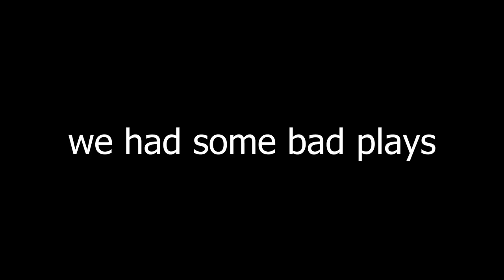Collab with a Broccoli Gaming! (link in desc)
Laptop Specs: Intel Core i5 5200U

Keyboard: Picktek Mechanical Keyboard with Jixian Blues

And a very nice fake plant on my desk.

Tags I copied from ytbers cuz i can:

7evan7 plays bedlessnoob derpled minecraft lunar hypixel banned godbridge hypixel teddynator hacking dream george badboyhalo trycs bob ryuyz technoblade villager speedbridging minecraft skin decent cps drag click test model o bloody roccat tommyinnit tape drag butterfly jitter
Fortnite telly bridging hard math telly block skywars bedwars skyblock grind
sike you thought heres more:
dream speedrun manhunt but surprise comeback fortnite minecraft grind hypixel cubcraft german hard rvlr trycs ryuyz yatcraft dreamsmp pog 100 stars mvp vip youtube rank 1.16 wandering phlex dirt cobble outside ew gamer pc bedless

Trycs face reveals while Technoblade, 7evan7, Derpled and Bedlessnoob tellybridge in Dreams manhunt. To actually get decent cps drag clicking in bedwars or skywars you need electrical tape. Dream boat clutch while GeorgeNotFound plays pigstep in the DreamSMP. Youtube rank on Hypixel is a hard achievement. Hypixel Skyblock best luck ever! PhlexCrafting eating grass and dirt is the funniest thing I've seen. Legit way to make money! gaming chair esports dream manhunt boat clutch hypixel